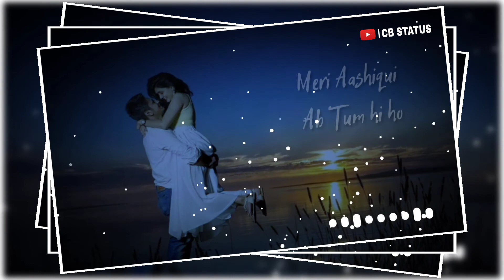Arijit Singh New WhatsApp Status || Love Status || Sad Status || Arjit Singh Status || CB STATUS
👉Song: Tum Hi Ho
👉Movie: Aashiqui 2
👉Singer: Arijit Singh
👉Lyrics: Mithoon
👉Producer: Bhushan Kumar Krishan Kumar
👉Producer: Mukesh Bhatt
👉Director: Mohit Suri
👉Music Label: T-Series

Ik Pal Door Gawaara Nahi

Tujhe Paake Adhoora Naa Raha Hmm..